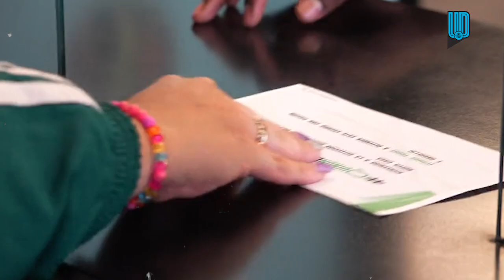Selección Mexicana presumió a Julián Quiñones con emotivo video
El delantero del América disputará la próxima Fecha FIFA frente a Honduras, en los cuartos de final de la Nations League